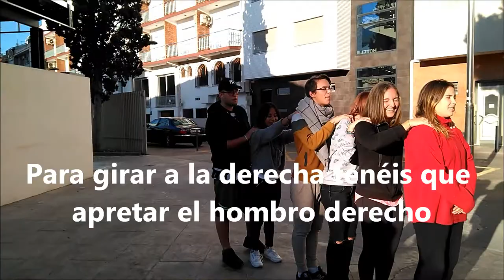Juego 𝑨 𝑪𝑰𝑬𝑮𝑨𝑺. Trabajo en Equipo | Confianza | Ojos vendados | Señales | Dinámica de Grupo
𝑨 𝑪𝑰𝑬𝑮𝑨𝑺 ⁽ᴸᵉᵉ ᶜᵒᵐᵒ ˢᵉ ʲᵘᵉᵍᵃ⁾ 👇🏻
A cada equipo lo guía el ultimo jugador de la fila, dando golpecitos en los hombros que se transmiten al resto de jugadores que van con los ojos vendados.  El juego consiste en completar un recorrido marcado en la zona de juego.
🔹𝘋𝘪𝘯á𝘮𝘪𝘤𝘢 𝘥𝘦 𝘨𝘳𝘶𝘱𝘰_ Niños/as desde 8 años de edad; adolescentes y jóvenes.
🔹Estimula_ Trabajo en equipo, comunicación efectiva, confianza mutua, liderazgo, cooperación, orientación espacial, coordinación motora, toma de decisiones, resolución de problemas y adaptabilidad.

ᴀᴄᴄᴇᴅᴇ ᴀʟ 𝗣𝗹𝗮𝗻 𝗱𝗲 𝗔𝗰𝘁𝗶𝘃𝗶𝗱𝗮𝗱
𝐸𝑠𝑐𝑢𝑒𝑙𝑎 𝑑𝑒 𝑉𝑎𝑐𝑎𝑐𝑖𝑜𝑛𝑒𝑠 🎄ℕ𝔸𝕍𝕀𝔻𝔸𝔻 𝔸ℝℂ𝕆𝕀ℝ𝕀𝕊🎄
Educación en Valores y Emocional. La Convivencia

🌐Nuestra 𝐁𝐈𝐁𝐋𝐈𝐎𝐓𝐄𝐂𝐀 𝐝𝐞 𝐑𝐞𝐜𝐮𝐫𝐬𝐨𝐬 𝐄𝐝𝐮𝐜𝐚𝐭𝐢𝐯𝐨𝐬 gratuita, recoge gran número de dosieres de Dinámicas de grupo, Juegos cooperativos y Talleres
🌐𝗔𝗖𝗘𝗡𝗧𝗢 𝗘𝘀𝗰𝘂𝗲𝗹𝗮 𝗱𝗲 𝗔𝗻𝗶𝗺𝗮𝗱𝗼𝗿𝗲𝘀 facilita la capacitación en el campo de la Enseñanza y/o la Animación Socio-Cultural. Nuestros 𝐜𝐮𝐫𝐬𝐨𝐬 𝗢𝗡𝗟𝗜𝗡𝗘

𝑨 𝑪𝑰𝑬𝑮𝑨𝑺 👇🏻
Se forman equipos de entre 7 a 10 jugadores que deciden quién, de entre sus componentes, va a adoptar el papel de guía.
Todos los jugadores, excepto el guía, se vendan los ojos y se colocan en fila, sujetando los hombros del compañero que está delante. El jugador que no tiene los ojos vendados se coloca al final de la fila y actúa como guía del grupo.
Para dirigir al equipo, el guía debe dar suaves golpes en los hombros del jugador delante de él: un golpe en el hombro izquierdo indica girar a la izquierda, mientras que uno en el hombro derecho señala un giro hacia la derecha. Para arrancar, el guía aprieta los hombros del primer jugador, y para detenerse, da un golpe en la espalda.
El grupo avanza por un circuito previamente diseñado que puede incluir obstáculos. El objetivo es que el equipo complete el recorrido de manera segura y rápida, evitando los obstáculos y siguiendo las indicaciones del guía.

🔹𝘍𝘰𝘳𝘮𝘢𝘤𝘪ó𝘯_ Monitor/a de Tiempo Libre Educativo Infantil y Juvenil.
🔹𝘊𝘶𝘳𝘴𝘰_ Peñíscola (Castellón, España) 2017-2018.
🔹𝘗𝘳𝘰𝘧𝘦𝘴𝘰𝘳_ Ignacio Martín García.